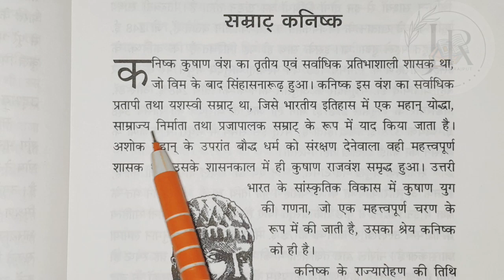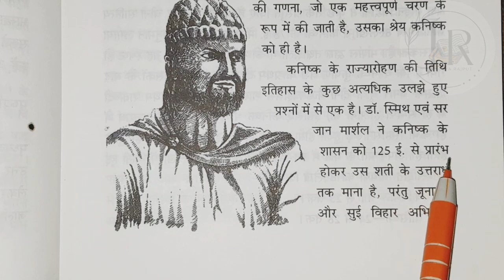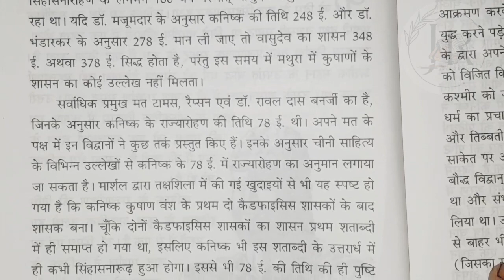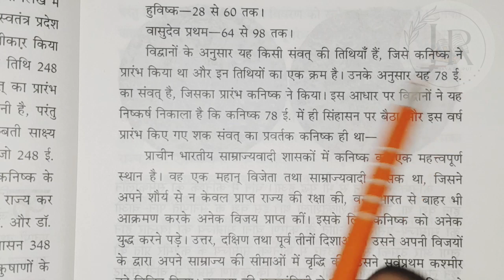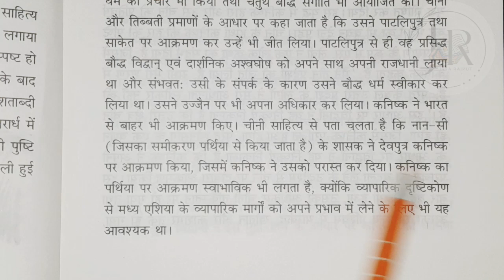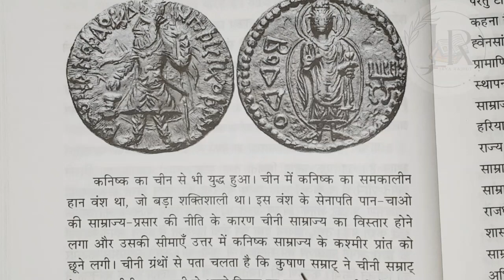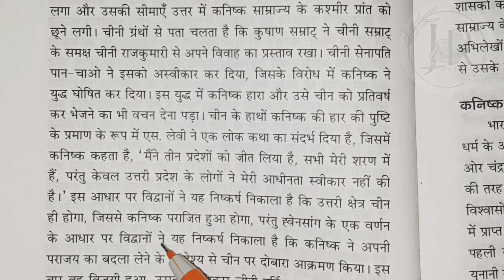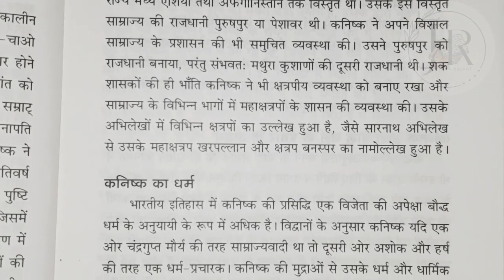सम्राट कनिष्क || भारत के शूरवीर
Source Credit : BOOK NAME - भारत के प्रतापी सम्राट (मेजर डॉ परशुराम गुप्त)

|| बलिदान || पंचतंत्र की कहानियां || @jayarajput